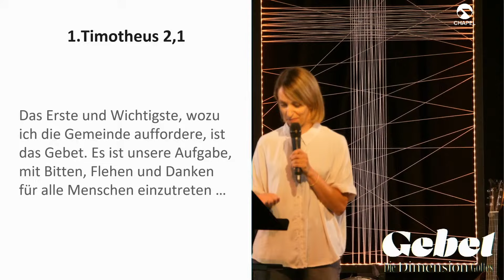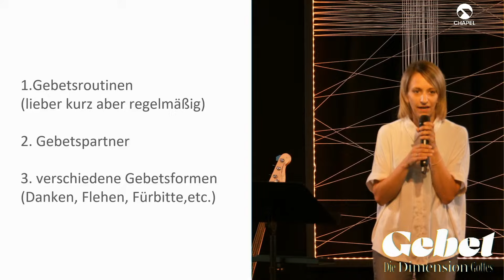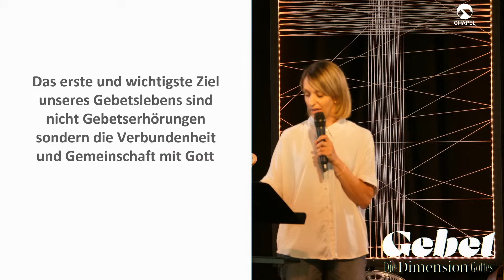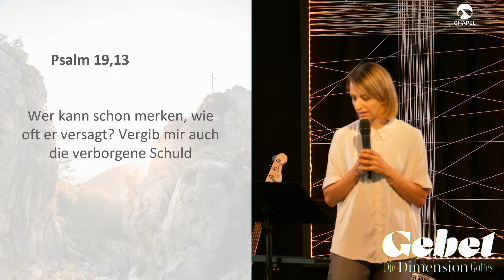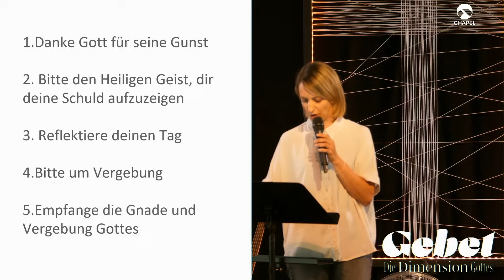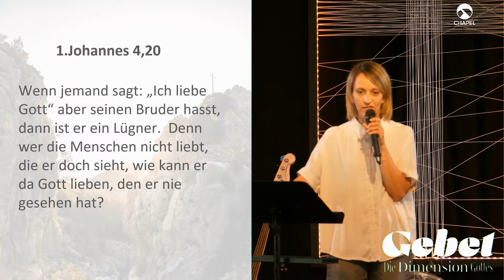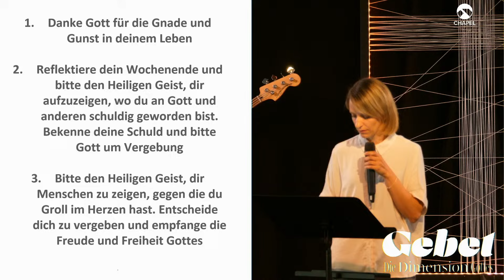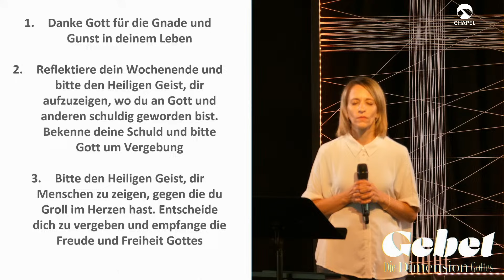Gebet I Echte Verbundenheit I Babs Meredith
Chapel Fürth - eine dynamische Kirche in der Fürther Südstadt.

Wir träumen von einer Gemeinde, in der wir Gott begegnen, Menschen begeistern und alles bewegen, um Menschen in eine leidenschaftliche Beziehung mit Jesus zu führen. Wir setzen uns durch attraktive Gottesdienste, Kinder- und Jugendarbeit sowie soziale Projekte durch unser Sozialwerk für Menschen in Fürth und der Region ein.

💬 Bleib in Verbindung mit uns!